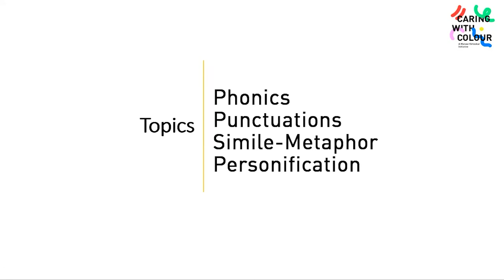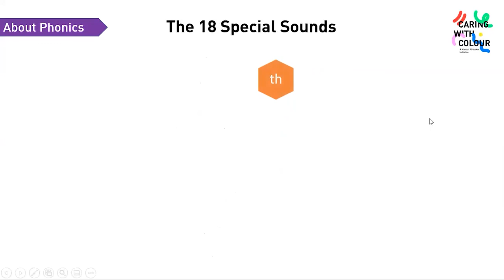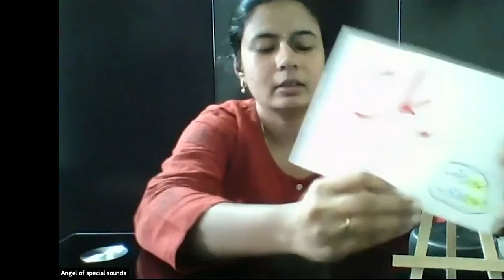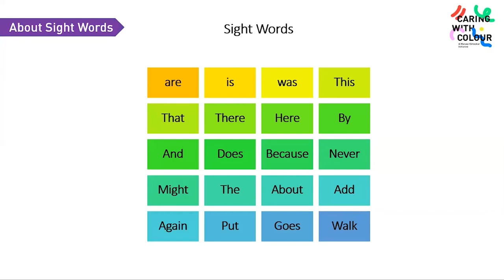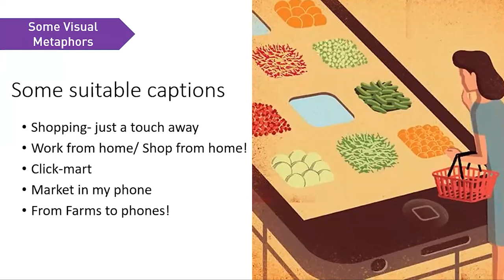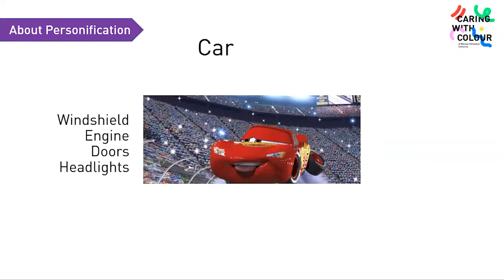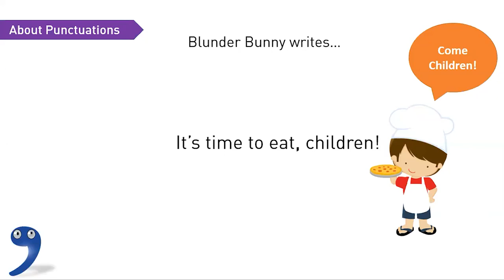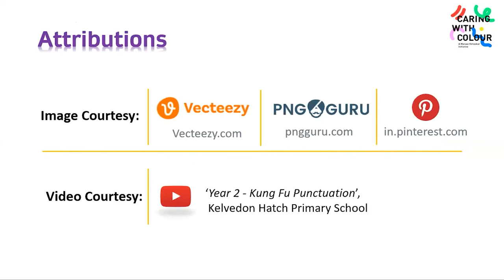English Module 3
This Teacher Training video presents conceptual understanding and experiential teaching techniques for teaching English Grammar, for the concepts: Tenses, Articles, Prepositions and Subject-Verb Agreement

The aim is to cater to the NCERT Learning Outcomes through/during teaching of grammar, such as: Respond to instructions in English, Connect Ideas and Infer meaning, Use grammar forms in Speech and Writing and many more.

These concepts can be found in the exercises of these Chapters from grade 4, 5, 6, 7.:
Household Articles, Environment, Travel, Hobbies, Love for Animals, True Friendship, The Child who Saved the Forest, The Boss Who Cares, Shabale, Dignity of Labour, How  Do Bees Make Honey, Ekalavya, The Scholar’s Mother Tongue, and many more.